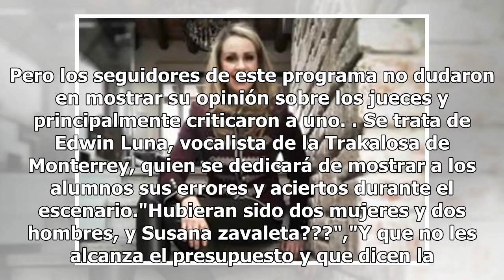Usuarios de redes se quejan de la elección de jueces para "La Academia"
Algunos de los usuarios le cuestionaron a TV Azteca si no tenían más presupuesto para elegir a mejores jueces de "La Academia" (FOTO TOMADA DE INSTAGRAM)Tras el anuncio de una nueva generación de "La Academia", mucho se especuló de quiénes podrían ser los jueces que pondrían en jaque a los alumnos. ...